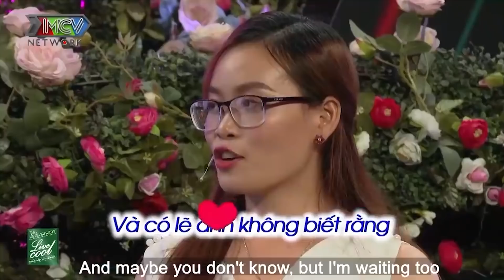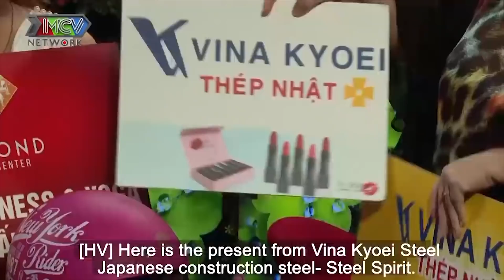Mở rào gặp cô gái CHÀNG TRAI NHÀO TỚI ÔM cứng ngắt nàng THỞ KHÔNG NỔI, MC Quyền Linh BẤM NÚT HẸN HÒ